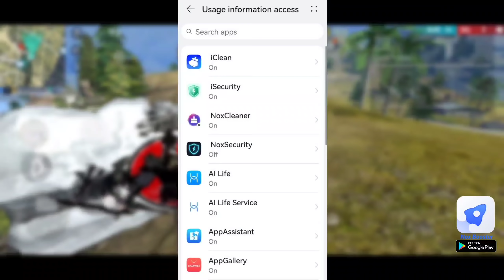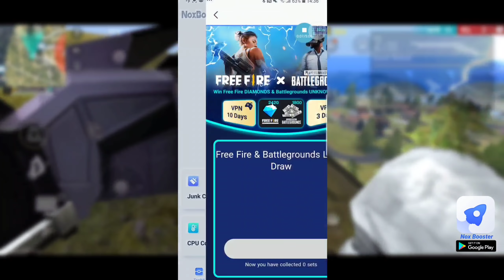র‍্যাংকে এক সুন্দরীর থেকে সমুদ্র পাড়ে ছেকা খেয়ে বেকা হওয়ার ভিডিও 🥺 SPECIAL সেই ম্যাচ 😆 FREE FIRE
Watch My Live Stream On Booyah

Instagram Id : Rejaur Rahman Resvy  ( mrtripler_official )

Peace ❤